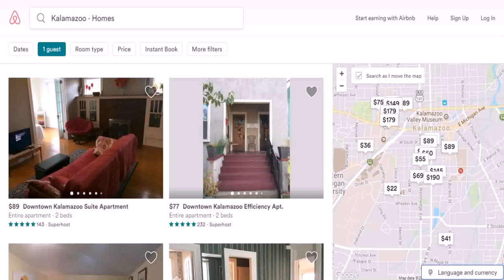Loft Style Apartments Kalamazoo (see description)